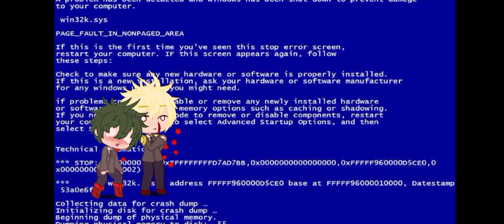I didnt hit her! [ part 3 / ? ] [ bkdk ]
Part 3 of I didnt hit her please look at my last videos if you do not understand anything. Also please do not post hate commets like eww bkdk. Like you saw on the cover bkdk Ans you say ew? Then dont watch it